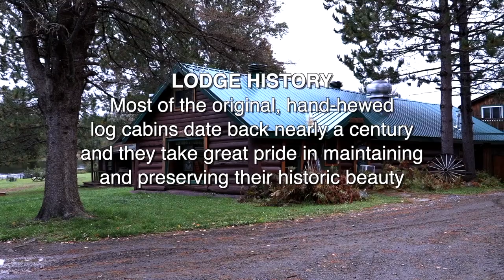Walleye for Lunch! - Marten River Lodge Adventure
This new season full length episode features a great road trip to Northeastern Ontario from Marten River Lodge fishing for walleyes with Sam Rose on mid lake reefs and humps with bottom bouncing blade `n bead rigs & St.Croix rods.
Marten River Lodge is a classic example of the incredible locations that are available in Northern Ontario with an amazing history, warm and friendly lodge decor & mouth watering meals including shore lunch of fresh caught walleye.

Book your trip today (links are posted below).

Xtreme Angler TV is a HD documentary series. It educates, entertains & inspires viewers with high-impact fishing & showcases techniques, presentations & locations on bass, crappie and walleye fishing using fast-paced editing and unique camera angles. It is hosted by Karl Kalonka. Each Xtreme Angler series is produced by Fish Xtreme Entertainment, Inc. Linear broadcasts on The Sportsman Channel, Sportsman Canada and World Fishing Network.

Entering Season 17, Fish Xtreme Entertainment has taken great pride in creating one of the industries leading brands that entertains, educates and inspires the 'Next Generation'. A leading communicator in the sport fishing industry, offering marketers "the total audience solution".

Through the integration and convergence of targeted multimedia communication tools including one of North America's most watched and popular national television programs, tournaments, seminars, multiple digital platforms & anchored by a high traffic , Fish Xtreme Entertainment provides the total audience solution to penetrate a worldwide audience.

Fish Xtreme Angler has become so popular because of its ability to not only target a core viewer, but appeal and entertain the widest audience available from weekend angler to hardcore expert alike by nationally broadcasting quality prime time programming.

The show distills more action, excitement & viewer education into five minutes than most traditional shows generate in a entire episode! Every episode of Xtreme Angler TV offers the home and on-line viewer a realistic insight about techniques, equipment and strategies involved in fishing at a up-tempo pace with cutting edge, innovative